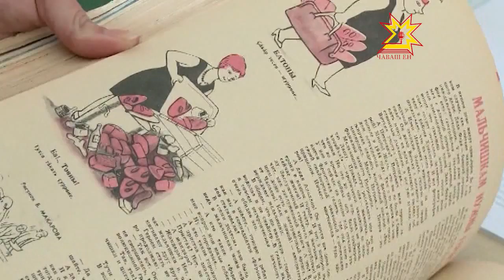«Капкăна» 90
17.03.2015 Республикăраи сатирăпа кулăш журналĕ «капкăн» тухма пуçланăранпа 90 çул çитрĕ. Сумлă юбилее Красноармейски районĕнче паллă турĕç.